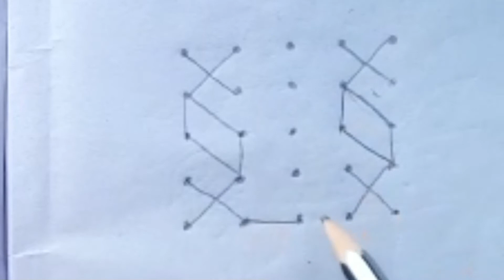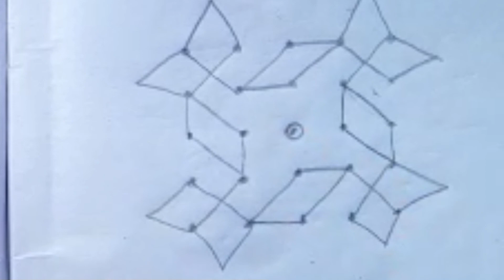Rangoli Art design /muggulu design.